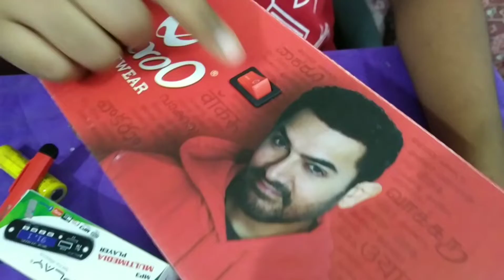Multimedia player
required Item

. MP3 multimedia player
. audio board
. 2 speaker
. wire
. empty box
. black paint and brush
. switch
. USB cable